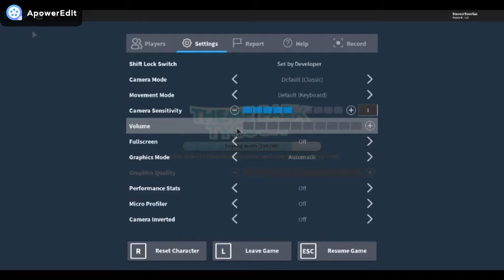Theme Park Tycoon 2 Prank On Peyton